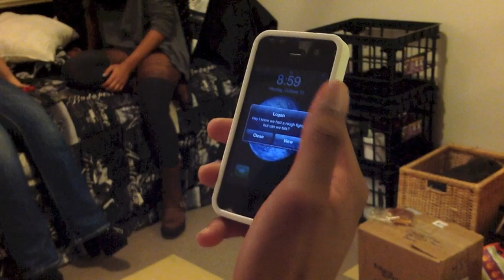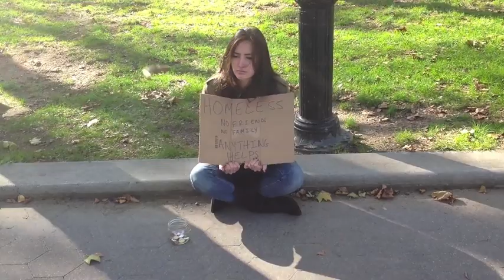"Here's to Us" Trailer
The story of 5 friends who must part ways but the bond of friendship brings them back together!